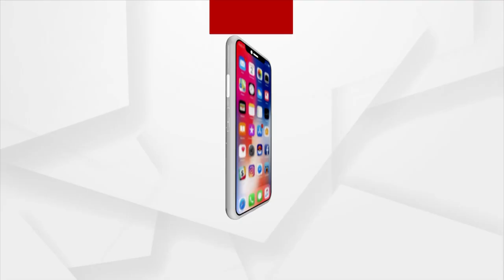ସକାଳୁ ଆସି ଠାକୁରଙ୍କ ପାଖରୁ ଆର୍ଶୀବାଦ ନିଅନ୍ତି ଭକ୍ତ